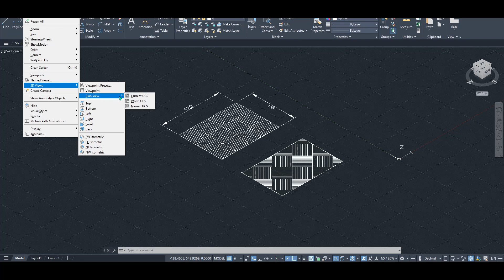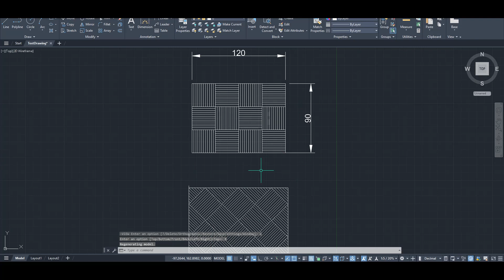How to Go Back from 3D to 2D View in AutoCAD (2 Easy Ways – 2025 Tutorial)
In this video, I’ll show you two simple ways to switch from 3D back to a 2D view in AutoCAD—perfect when you've accidentally entered 3D mode or need to return to flat drafting quickly.

You’ll learn:
• Way 1: Switch to the 2D Wireframe Visual Style using the Visual Styles control
• Way 2: Change the workspace to “Drafting & Annotation”
• Bonus: How to set a default 2D view and avoid switching accidentally